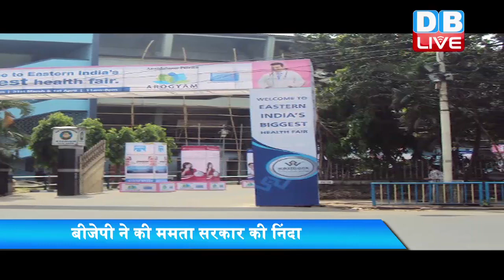Today's Evening Bulletin | देखें दिनभर की खबरें एक साथ | 06 Sept. 2017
रुख करेंगे आज की बड़ी ख़बर पर…कन्नड़ की वरिष्ठ महिला पत्रकार और सामाजिक कार्यकर्ता गौरी लंकेश की बंगलुरु में मंगलवार रात अज्ञात हमलावरों ने गोली मारकर हत्या कर दी...जिसके बाद कर्नाटक सरकार ने इस मामले की जांच SIT को सौंप दी है.
देश में कथित गौरक्षकों का आतंक रूकने का नाम नहीं ले रहा है। आस्था के नाम पर हिंसा करने वालों पर लगाम लगाने के लिए देश की सर्वोच्च अदालत ने भी केंद्र और राज्य सरकारों को दो टूक कह दिया है कि अब चेतावनी नहीं चाबुक चलना चाहिए।
चीन दौरे के बाद पीएम मोदी का म्यांमार दौरा शुरू हो गया है...मंगलवार को पीएम मोदी अपने कार्यकाल में पहली बार म्यांमार पहुंचे थे जहां उनका ज़ोरदार स्वागत हुआ...पीएम मोदी ने राष्ट्रपति से मुलाकात करने के बाद आज स्टेट काउंसलर आंग सान सू ची से मुलाकात की
अब रुख करेंगे अगली खबर पर...पश्चिम बंगाल में आरएसएस के कार्यक्रम को इजाजत नहीं देने का मामला अभी ठंडा भी नहीं हुआ था कि...एक बार फिर ममता सरकार सवालों के घेरे में घिर गई हैं। अब बीजेपी ने ममता सरकार पर पार्टी अध्यक्ष अमित शाह के होने वाले कार्यक्रम के लिए जगह नहीं देने का आरोप लगाया है।
बुलेटिन के आखिर में बात जिद्दी उत्तर कोरिया की...हाल ही में किम जोंग के हाइड्रोजन बम के परीक्षण से दहशत में डूबे लोग अभी निकल भी नहीं पाए थे कि...अब खबर है कि वो एक बार फिर बड़ा परमाणु परीक्षण करने की तैयारी में है...जिसे वो अमेरिका के लिए गिफ्ट बता रहा है...